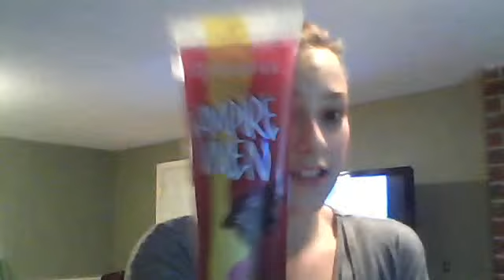Bath and body works haul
haha dont watch my first video the one when i have the side braid sooo embarissing:)